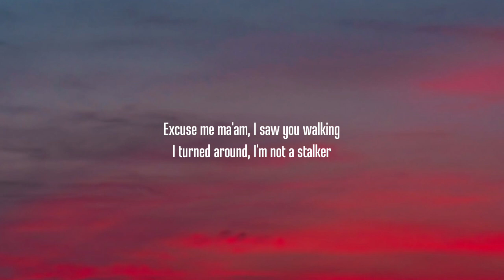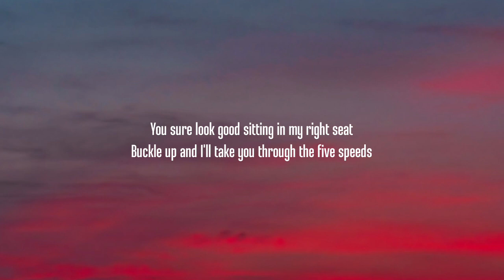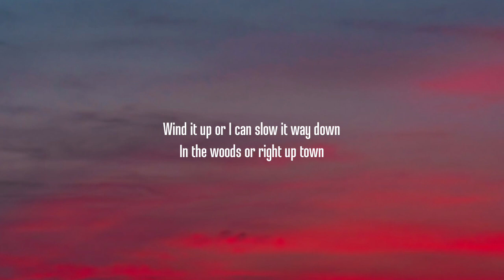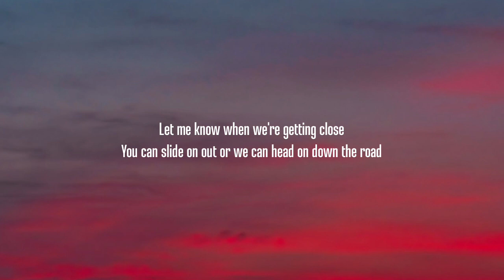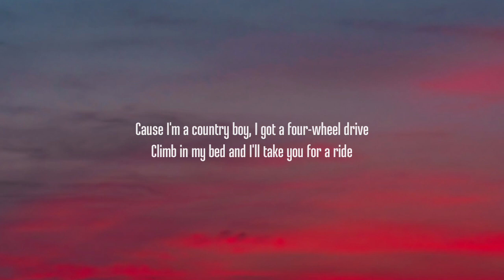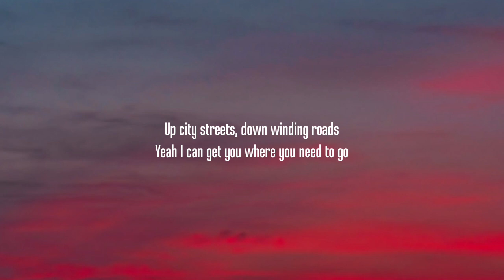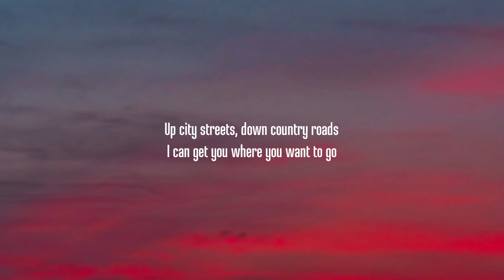Alan Jackson - Country Boy (Lyrics)